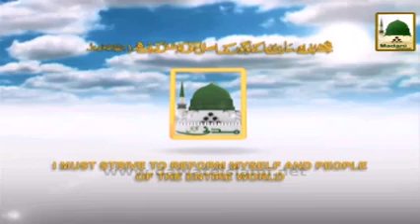Madani Phool Sayyiduna Siddique e Akbar رضی اللہ تعالٰی عنہ Ki Shan